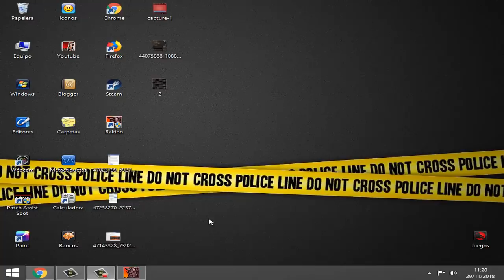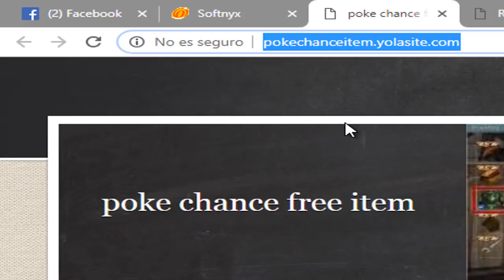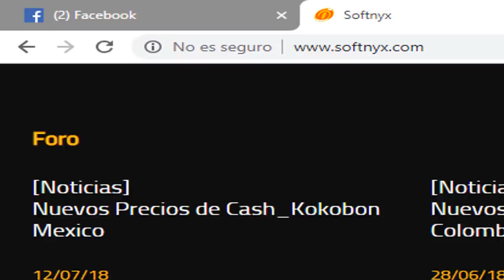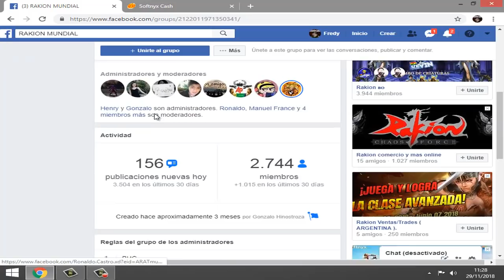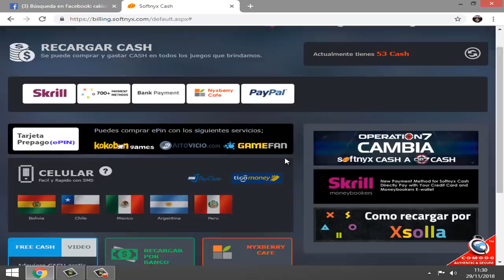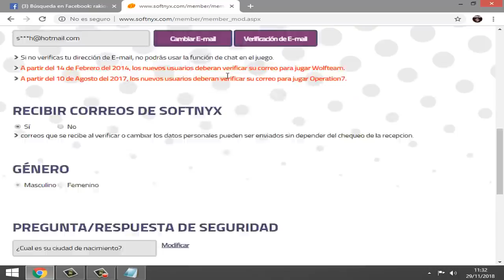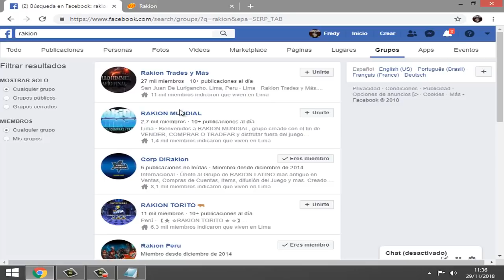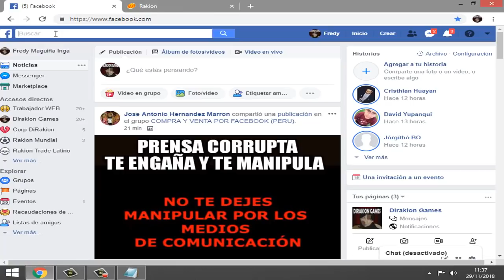Como Roban Cuentas en Rakion Latino